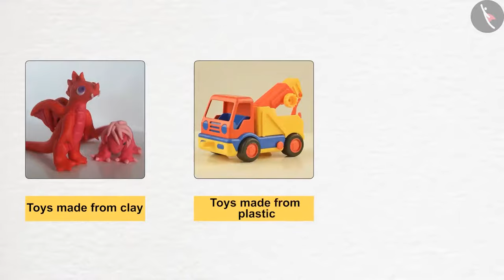Sorting Materials Into Groups | Part 1/2 | English | Class 6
Class 6 | NCERT | Sorting Materials Into Groups | Part 1/2 | English | Class 6 | Sorting Materials Into Groups | Classification of Elements

In this video, we will study about Sorting Materials Into Groups | Part 1/2 | English | Class 6.